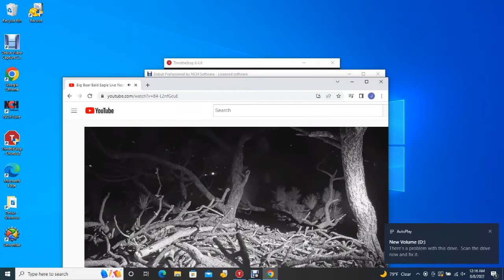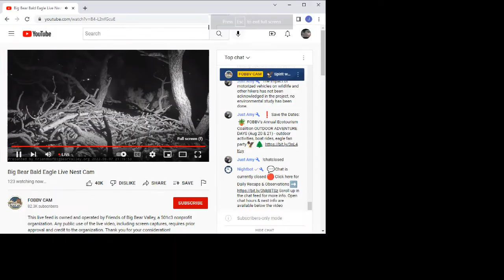BB B@1d 3@g13s 08/07/2022 16:42